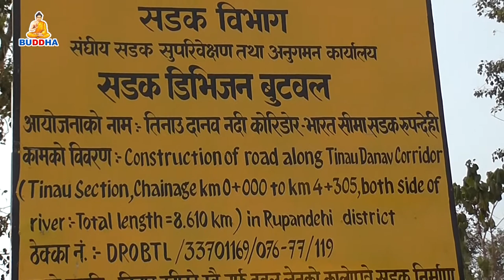तिनाउ नदीको दुवै तर्फ डबल लेनको कालोपत्रे सडक निर्माणको लागि ठेक्का सम्झौंता प्रक्रिया पुरा भएको छ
लुम्बिनी प्रदेशको आर्थिक राजधानी ?पन्देही जिल्लामा तिनाउ दानब नदि करिडोर भारत सीमा सडक निर्माण हुने भएको छ । जिल्लाको  तिनाउ र दानब नदि दुबै तर्फ आकृषण खालको सडक निर्माण हुने भएको हो । तिनाउ नदीको दुवै तर्फ डबल लेनको कालोपत्रे सडक निर्माणको लागि ठेक्का सम्झौंता प्रक्रिया पुरा भएको छ । एक रिपोर्ट
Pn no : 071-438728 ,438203